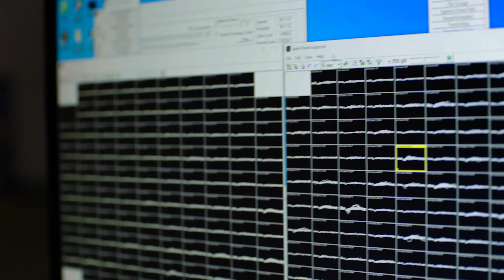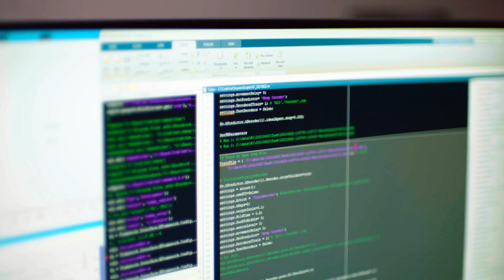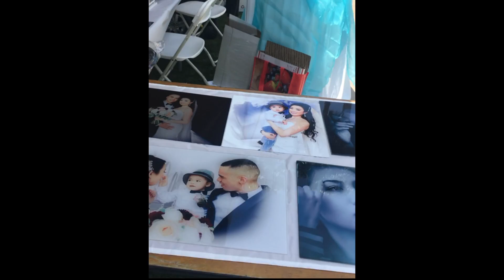A mind controlled masterpiece: James Johnson creates art in Photoshop with BCI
James Johnson is one of only a handful of people in the world with an implantable brain-computer interface (BCI)—a brain implant that enables him to control a computer hands-free, using the power of his thoughts, alone.

Thanks to extensive research at CalTech, and using an implant developed by Blackrock Neurotech, James has used BCI technology to create an extensive portfolio of digital art, now on display at the first-ever thought-generated art gallery: The BCI Exhibit.

The BCI Exhibit at the American Association for the Advancement of Science in Washington D.C. is the first gallery of its kind, featuring digital art creations by several “BCI Pioneers,” patients with paralysis who have received a Blackrock implant.

Using Blackrock's cutting-edge technology, James and the other featured artists have composed visually striking digital art solely through the power of thought. These BCI-created artworks redefine the limits of human creativity and innovation, demonstrating what is possible when we harness the power of this transformative technology.

In addition to the artwork of the Pioneers, the educational exhibit will walk visitors through the rich history of neurotechnology, as well as showcase extraordinary lab research and displays of current and future brain implants, including the devices used by the artists.

The exhibit is on display April 14 - November 15, 2023.

Featuring: James Johnson & Tyson Aflalo

Credits:

Director
WYATT ROGOWSKI

Producer
VIVIAN JOHNSON ROGOWSKI

JOHN VELETA

Production Manager
JULIA SCHRADER

Camera Operator
MARK EVANS

Grip / Gaffer
PETER HOWELL

Audio
CHRIS POLCZINSKI

Production Assistant
STEVE DEMAKOS